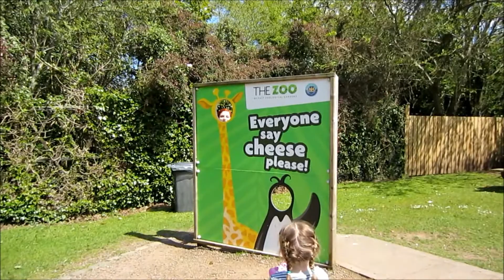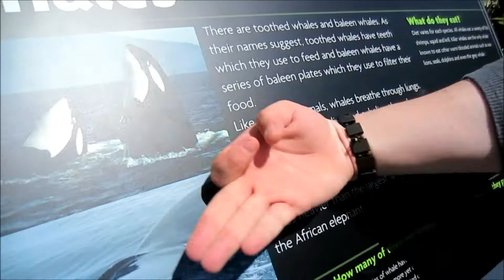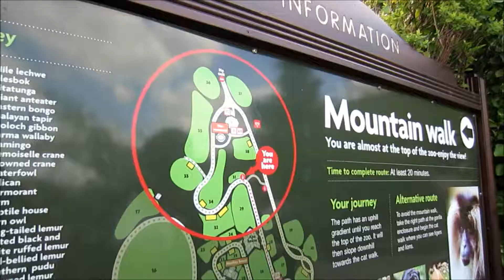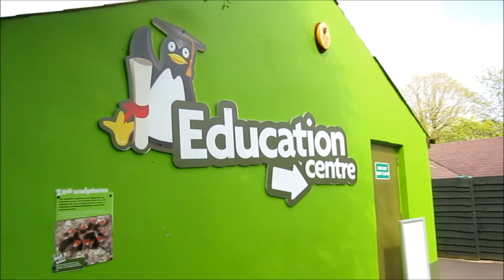Belfast Zoo ♥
Belfast Zoo HAS TO BE one of my favourite places EVAAR! ♥